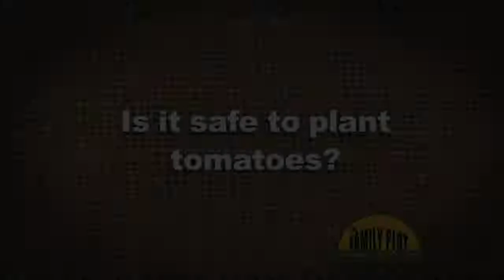Q&A -- Is it safe to plant tomatoes?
At the average last frost date in your area look at the extended forecast. If there is no danger of frost plant.